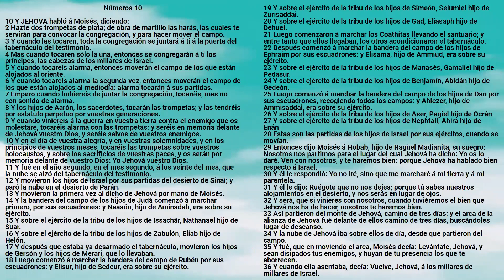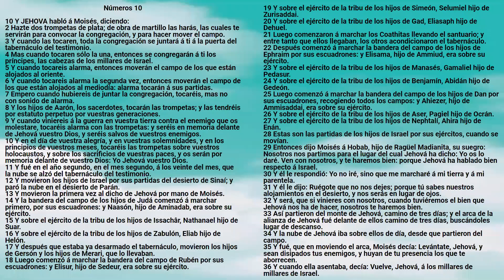Biblia: Números Capítulo 10 - Reina Valera Antigua - Marcos A. Morales Gutiérrez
Libro de Números